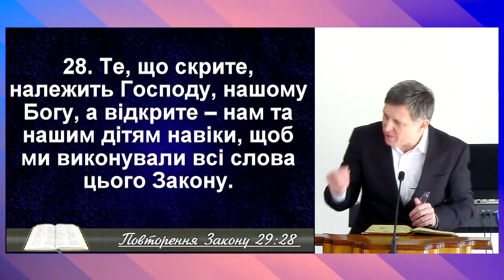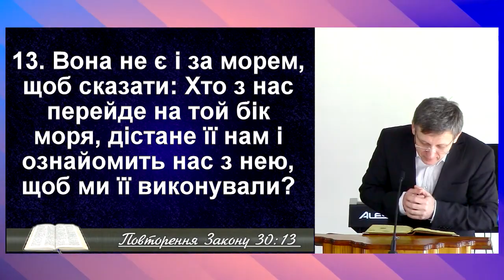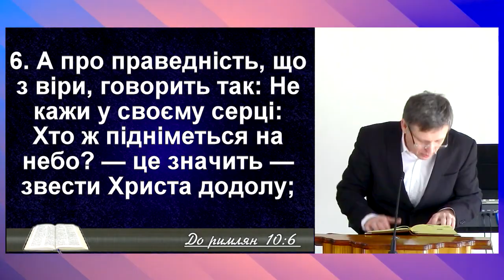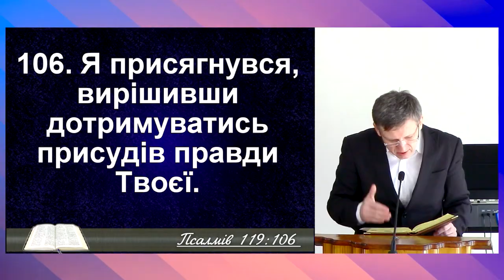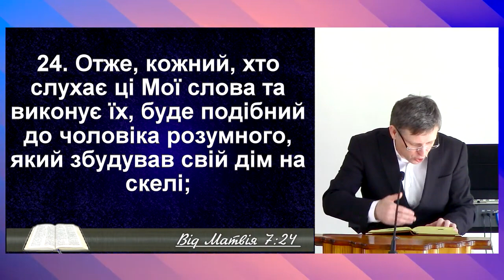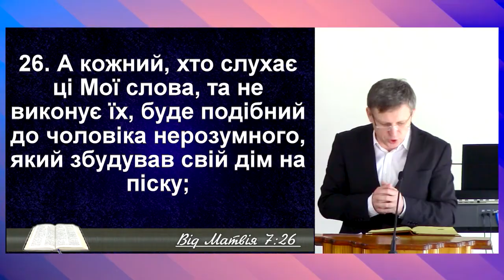Приховане та відкрите Богу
Дяка Богові за свободу, в якій ми можемо жити, вивчаючи Слово Боже, без страху та обмежень. Це велика милість, яку важливо цінувати та зберігати. Основний текст, який ми сьогодні розглянемо,—це Повторення Закону 29:28: *«Приховане належить Господу, Богу нашому, а відкрите нам і дітям нашим до віку, щоб виконувати всі слова цього закону».* Цей вірш підкреслює межу між таємницею, відомою тільки Богові, і одкровеннями, які нам дано для виконання.

Книги П'ятикнижжя, написані Мойсеєм, завершуються Повторенням Закону, де пророк вказує на те, що Бог відкрив людині необхідне для праведного життя, зберігши деякі аспекти в таємниці. Бог всезнаючий і знає все, але розкриває тільки те, що корисне для нашого спасіння та благочестивого життя. Часто ми ставимо питання про минуле, майбутнє, створення світу або кінець часів, але відповіді на ці питання не завжди нам дано. Це таємниці, які Бог залишив для Себе, щоб ми довіряли Йому.

Навіть апостол Павло, маючи найбільші одкровення, визнає, що наше земне знання неповне: *«Тепер ми бачимо ніби крізь тьмяне скло...»* (1 Кор. 13:12). Бог обіцяє розкрити все у повноті лише у вічності. Наш обмежений розум просто не здатний вмістити божественне знання у повному обсязі.

Тим не менш, головна увага в тексті Повторення Закону 29:28 приділена не прихованому, а відкритому. Бог дав нам Слово, щоб ми знали, як жити, як служити Йому і як бути щасливими. Це одкровення передається через Писання, яке зберігалося протягом тисячоліть. Повторення закону, написане близько 3 000 років тому, дійшло до нас у недоторканності. Завдяки письмовій формі Слово Боже стало доступним для кожного покоління. Воно близьке, як то кажуть: * «Слово дуже близько до тебе: воно в устах твоїх і в серці твоїм, щоб виконувати його»* (Втор. 30:14).

Апостол Павло застосовує цей принцип до євангелії, вказуючи на доступність Ісуса Христа для всіх народів (Рим. 10:6–10). Якщо Мойсей говорив про необхідність знати і виконувати Слово Боже, то Павло наголошує на важливості віри, яка проявляється у справах. *«Віра без діл мертва»* (Як. 2:26). Справжня віра незмінно веде до виконання заповідей.

Псалом 118 є чудовим прикладом піднесення Слова Божого. Вірші з цього псалма підкреслюють цінність Божих заповідей: * «Слово Твоє — світильник для моєї ноги і світло для моєї стежки»* (Пс. 118:105). Боже Слово не просто інформує нас, воно є путівником у нашому щоденному житті, даючи мудрість та зміцнення.

Ісус також говорить про виконання Божого Слова у притчі про двох будівельників (Матв. 7:24–27). Мудрий будує свій дім на скелі – це той, хто слухає та виконує Слово Боже. Дурний будує на піску — це той, хто чує, але не слідує йому. Справжнє благословення приходить не лише від знання, а й від застосування Божих заповідей у ​​житті. *«Блаженні ті, хто слухає слово Боже і хто дотримується його»* (Лук. 11:28).

Важливо розуміти, що Слово Боже достатньо для нашого спасіння та духовного життя. Воно не потребує доповнень, сучасних одкровень або паралельних навчань. Павло попереджає, що треба міркувати тільки в рамках того, що написано (1 Кор. 4:6). Спроби шукати нове одкровення або наслідувати людські перекази часто ведуть до омани.

Ісус у притчі про багатія і Лазаря нагадує: * «Вони мають Мойсея та пророків; нехай слухають їх» (Лк. 16:29). Усі необхідні інструкції для порятунку наведені в Писанні. Жодні додаткові одкровення не замінять Слова Божого. Виконання його заповідей приносить благословення та духовну радість.

Таким чином, наше завдання – приймати Слово Боже, вивчати його, виконувати та передавати наступним поколінням. Воно є центром нашого життя та путівником до благочестивого життя та вічного спасіння. Амінь.